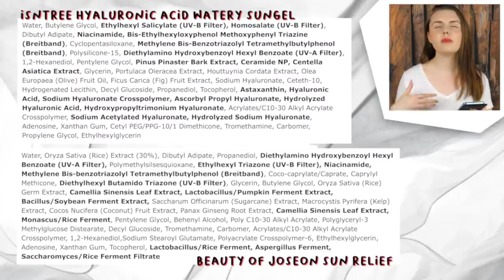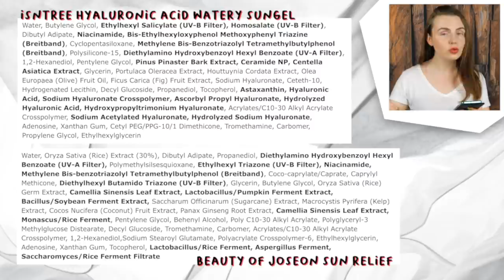Sonnencreme Battle 👊 Isntree HA Sungel VS Beauty of Joseon Sun Relief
Ist die Beauty of Joseon Sonnencreme wirklich ein Dupe zum Isntree Hyaluronic Acid Sungel? Wie sind die Unterschiede, die Inhaltsstoffe und wie machen sich beide Sonnencremes im Gesicht?

💥 Incipedia Vitamin C Creme mit 10 % Vitamin C Derivat + 5 % Niacinamid

KAPITEL
0:00 Isntree Hyaluronic Acid Watery Sungel
04:43 Beauty of Joseon Sonnencreme
08:43 Inhaltsstoffe & UV-Schutz
11:46 Fazit

🤓 ABOUT INCIPEDIA
Du interessierst dich für Gesichtspflege bzw. Skincare? Du möchtest wissen, welche Inhaltsstoffe bei unreiner, trockener oder empfindlicher Haut hilfreich bzw. unvorteilhaft sind - und das immer im Hinblick auf wissenschaftliche Erkenntnisse? Dann bist du hier GENAU richtig! Ich bin gelernte Drogistin und erkläre dir was mir geholfen hat. Seit 2014 bin ich im SKINCARE Game, kläre regelmäßig über Marketingtricks der Firmen auf und zeige auch immer wieder bezahlbare Hautpflege aus der Drogerie. Ein bisschen Beauty gibt's hier übrigens auch!

ULTRA geheimes GEHEIM EMOJI für alle, die bis hierher gescrollt haben: 🤶 Packe es mit in deinen Kommentar und hol' dir einen virtuellen Keks ab!